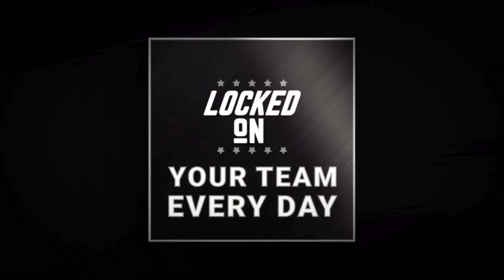Chicago White Sox's Top Manager Candidates: Who will win the job?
Are the Chicago White Sox eyeing Clayton McCullough as their next manager? Reports suggest the Dodgers' first base coach is a top contender, but conflicting names like Will Venable and Skip Schumaker add intrigue to the search.

Host Todd Welter also discusses four of the 63 players who suited up for the Sox that provided false hope.

Now that the Cleveland Guardians and New York Mets have been eliminated from the playoffs, do they have any bargain-free agents worth the Sox taking a run at?

For your next listen, check out the Locked On MLB podcast. Prepare for the Fall Classic with Sully, who has it all covered every single day. Click HERE to listen now. Part of the Locked On Podcast Network. Your Team. Every Day.